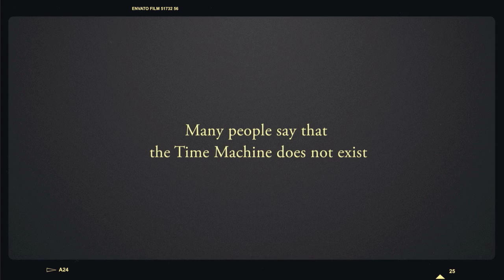Memories II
File can be purchased here for only 30$ Resolution 1920x1080 (Full HD). Video tutorial is included to guide you how to edit the project. You do not need any plugins.
The great music which sounds in the project was written
by Tim McMorris. You can buy this awesome music track